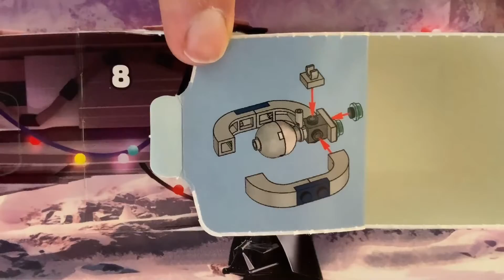Lego Star Wars Holiday Special Advent - Day 15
Day fifteen of set 75279 - LEGO Star Wars Advent Calendar!!
This year Lego themed the set around the Disney+ Lego Star Wars Holiday Special.
The special itself is really fun and theming the annual advent calendar on it is brilliant!
Join us each day of December leading up to Christmas 2020 as we open each panel, build, and display the model for your enjoyment!

Day 15 is... is a Separatist Lucrehulk-class Droid Control Ship from Star Wars: Episode I – The Phantom Menace!!